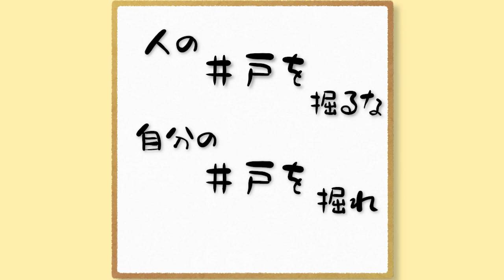nansen's ナンセンズ #616 人の井戸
えっさほいさ
えっさほいさ